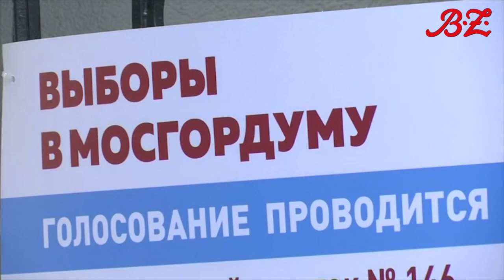Kommunalwahl-Dämpfer für Putin-Partei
Die Regierungspartei "Einiges Russland" hat bei den Kommunalwahlen in Moskau hohe Verluste hinnehmen müssen.